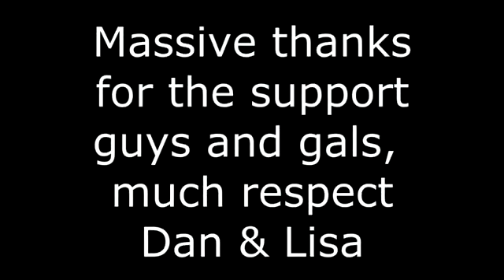Lisa Williams (my mum) are you ready to fly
We done this tune